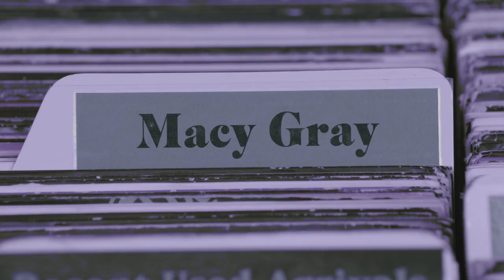What's In My Bag? - Trailer 2015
We also post a new live musical performance every week from up and coming bands to iconoclastic legends. Dig into our channel of over 370 "What's in My Bag?" episodes and hundreds of live concerts and artist interviews. Consider it the most entertaining masters course in musicology possible.

Amoeba Music is the world's largest independent record store. Our flagship store is located on Sunset Boulevard in Hollywood and we have locations on Haight Street in San Francisco and Telegraph Avenue in Berkeley. With over 20 years in the business and still going strong, Amoeba Music is the last great real record store on the planet.